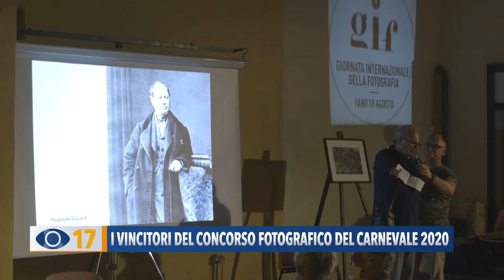I vincitori del concorso fotografico del Carnevale 2020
Premiati i vincitori del Concorso Fotografico ‘Carnevale di Fano. Il primo premio è andato a un fotografo di Porto sant’Elpidio. Nella categoria giovani a vincere è stato un bambino di 9 anni di Osimo.